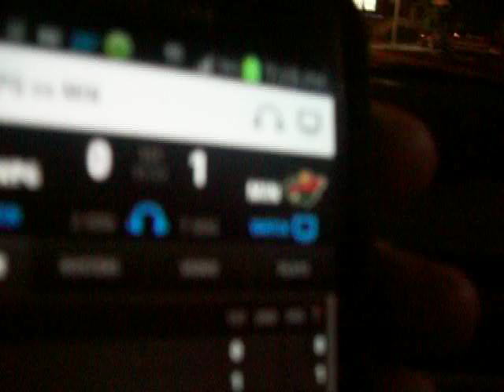Guess who scored!?!?!?? - 10/10/13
SO CLOSE! Jets down 1-0. 10/10/13.